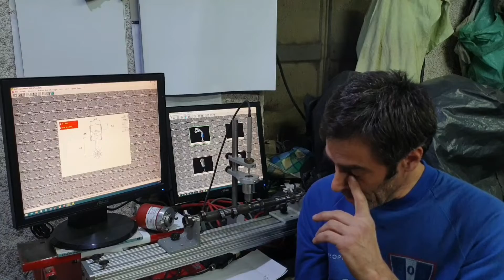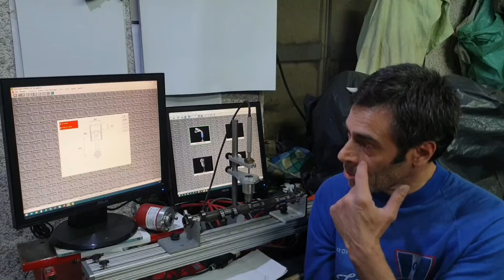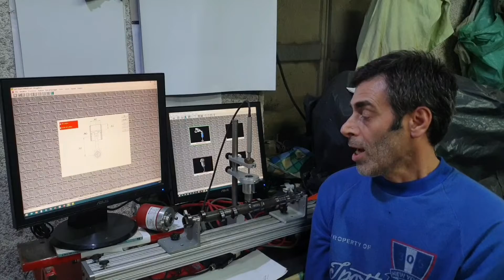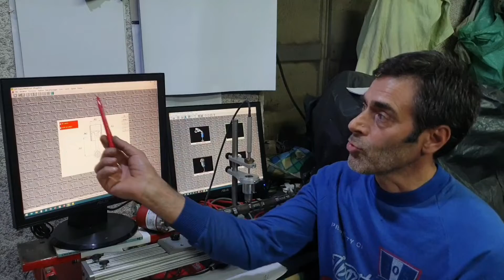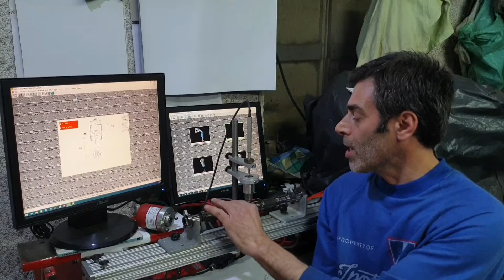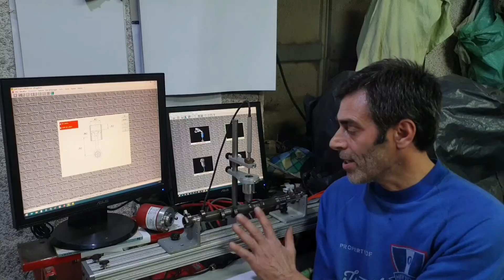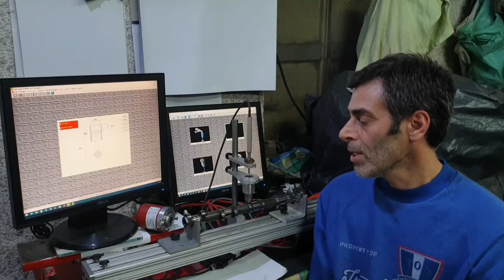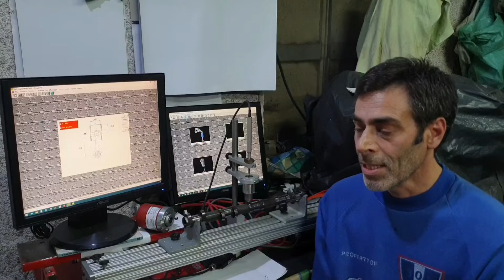Video verita, banco flussaggio, con momento inaspettato- Elaborazione fai da te.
Scusatemi per la mia sensibilita', forse e' andato x questo un po in palle il discorso. Ma ci rifaremo, ok